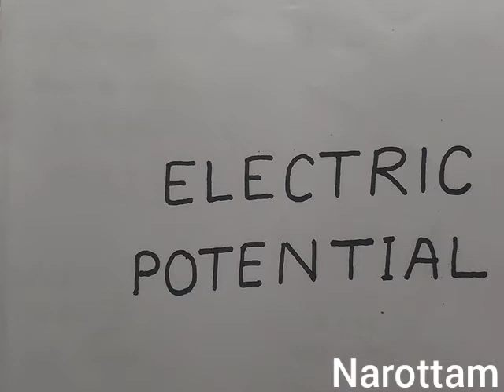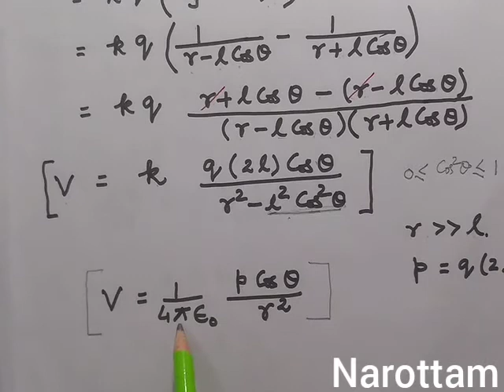ELECTRIC POTENTIAL( DUE TO DIPOLE),E&V,EQUIPOTENTIAL SURFACE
BY-R.NAROTTAM CHAUDHARY